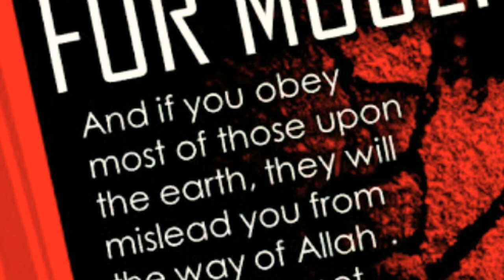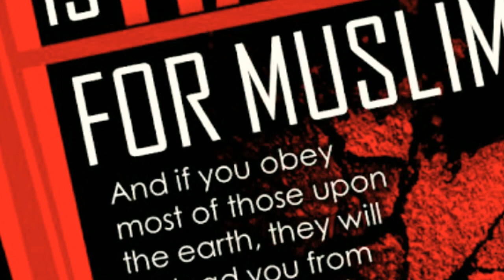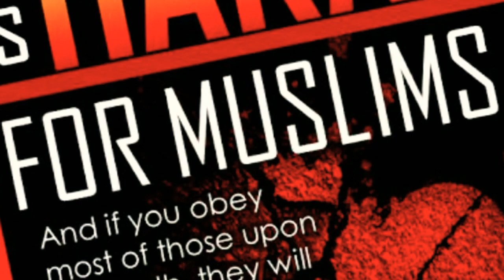What is valentine day. Valentine's day Islam every thing you should know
Valentines day in islam.every thing you should know about the islam.islam or valentines day 14 february in islam.February day in islam valentines day